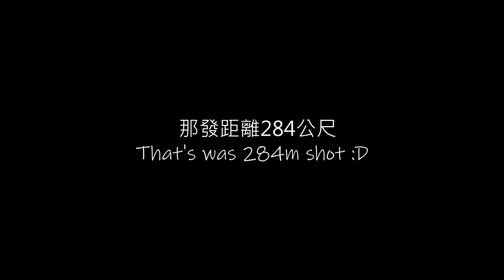被隨機塔克夫 第1章 Randomly Tarkoved Chapter 1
Heartbeat (Cool Dude Edition)
參戰人員:
萬世歡
小E
GF
Thank for your service!!